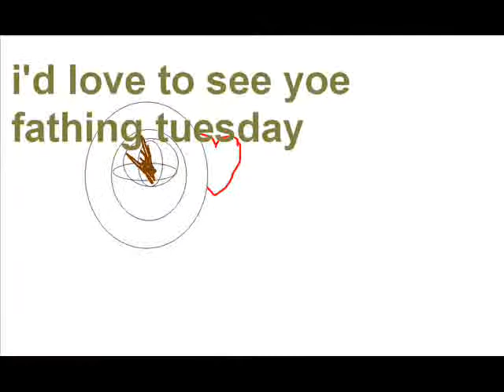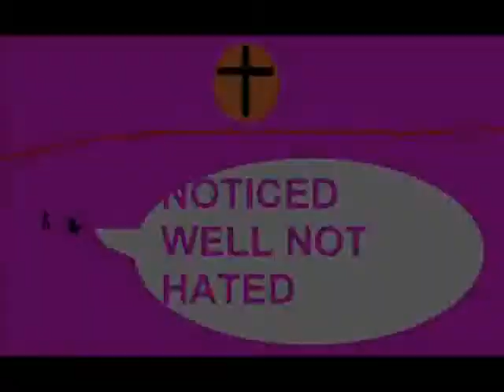ATTEMPT COMMUNIQUE - CLIMAX LANDERS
(An Anarcho Soft-Rock Manifesto)

Attempt to leave communication
Somebody else will figure it out
Here we are in parent’s basement
Flying ‘round on cheap guitars

I’d love to see you
Garden Tuesday
I’d love to eat the sun’s
commie rays
To each according to her
ability
Now we alright now feelin’ gay

No more rich astronauts
flying nightmares from the basement
No more pocky for your soul
3 square meals of rich communication,
no one talks before their rolls
are broke!

And the offering is naked, noticed well not hated
And the myth will smile back perfunctory
With torn perfection at the
Factory of Funk

All the money evaluated
By Angels in the sun